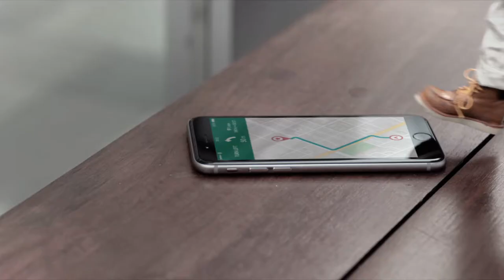HK Express - 飛出更大世界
Client: HK Express
Agency: Secret Tour Hong Kong
Production House: Off Lo Hi
Director: Anthony Fu
Producer: Ricko Chow
Post Production: The Farm
Editor: Nathan Sham
Vocal: Adrian Silva